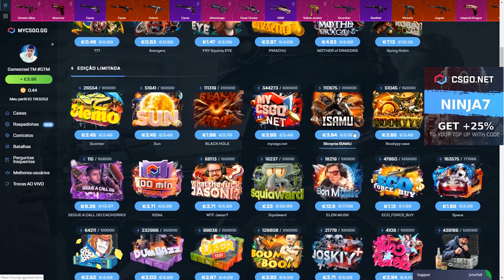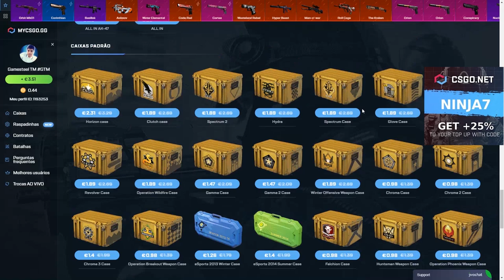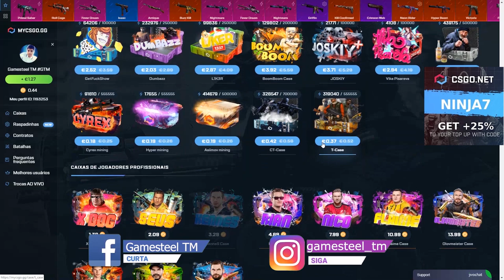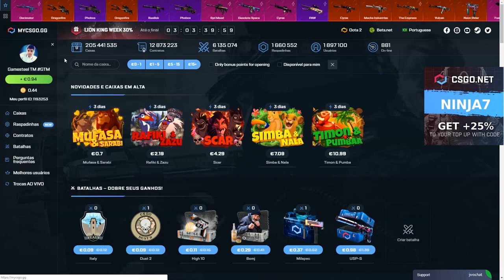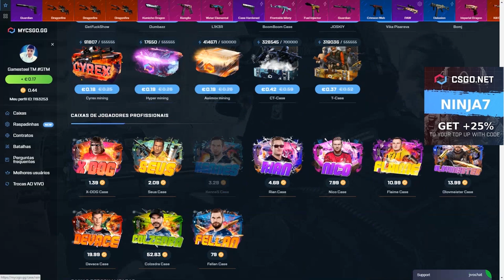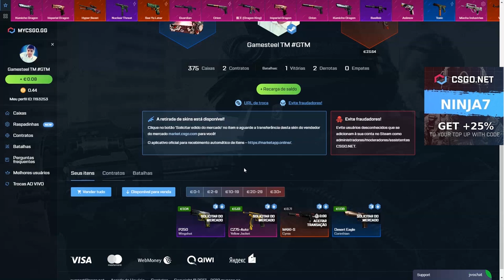FUI COM 10€ AO CSGO.NET! *PROFITEI*?